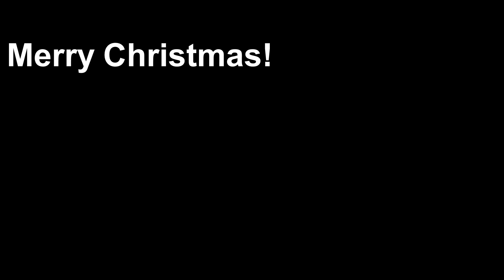Top five Christmas gifts to buy a woodworker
Woodworkers are hard to shop for... They have their favorite brands, and their favorite tools, their own personal preferences. Here's a list of tools that any woodworker would love.

DRILL/IMPACT DRIVER SETS
RYOBI DRILL/IMPACT SET
RIDGID DRILL/IMPACT SET
DEWALT DRILL/IMPACT SET
MAKITA DRILL/IMPACT SET

KREG ACCU-CUT TRACKS SAW KITS
ACCU-CUT (4ft)
ACCU-CUT XL (8ft)

POCKET HOLE JIGS
KREG JIG R3 (small one)
KREG JIG K5 (big one)

CLAMPS
DEWALT CLAMP SET
IRWIN CLAMP SET